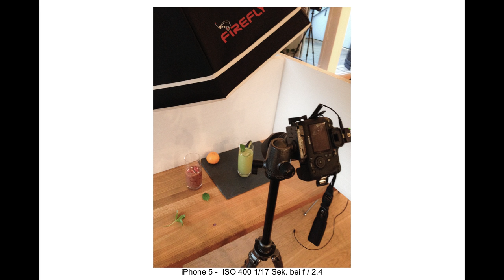Motivation: Frühstück fotografieren mit Zimmerlampen